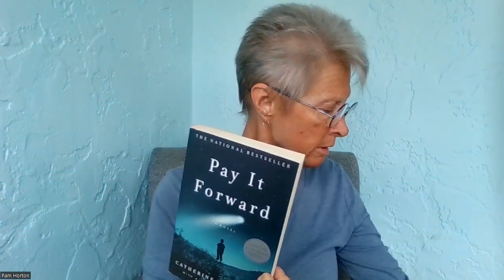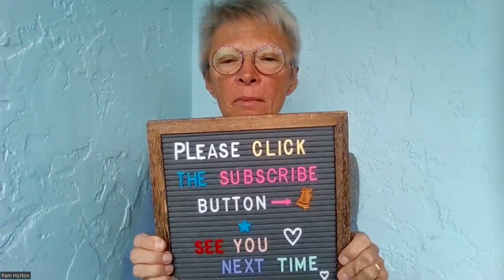Pay It Forward Intro & Prologue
Mrs Pam reads, "Pay it Forward," by Catherine Ryan Hyde.
We hear from the author how an actual event inspired the story.
The fictional reporter shares how the story affected him.

*This video runs a little longet than usual. You can easily pause and return at the Intro/Prologue split.